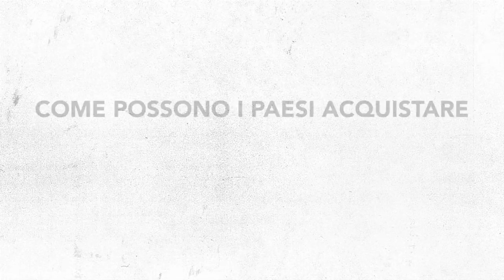Il Vaccino Giusto - Benzinaio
La polmonite uccide quasi un milione di bambini ogni anno. Dopo anni di trattative infruttuose condotte con le case farmaceutiche Pfizer e GlaxoSmithKline (GSK) nel tentativo di abbassare il prezzo del vaccino, MSF lancia la petizione "A fair shot - Il vaccino giusto al prezzo giusto"